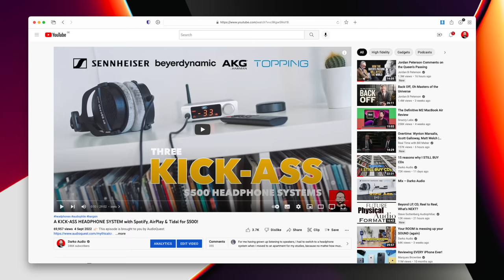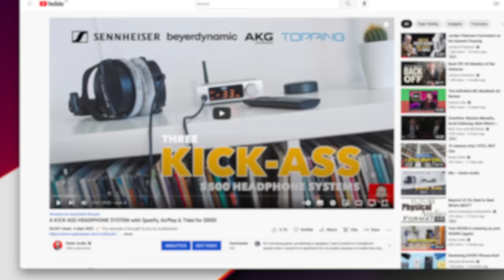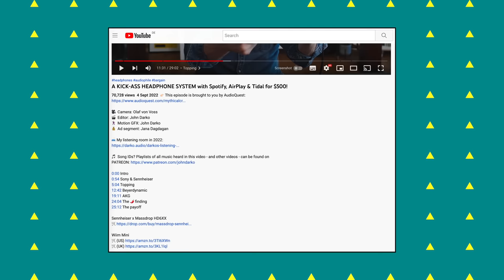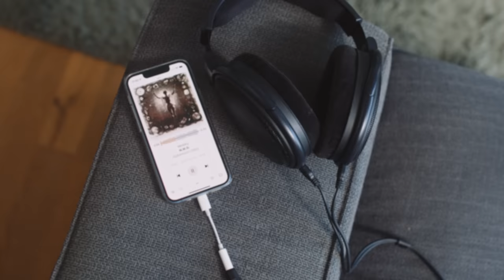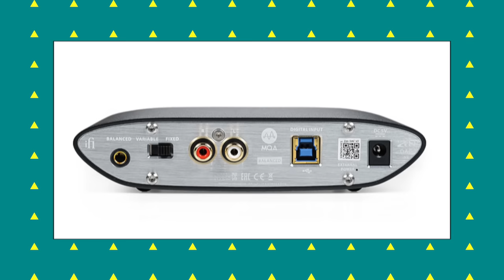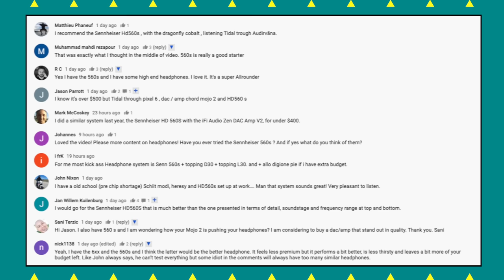Three more AFFORDABLE kick-ass headphones 📝 ('Dear John')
🎥  Camera: Olaf von Voss
🎬  Editor: John Darko
🕺🏻  Motion GFX: John Darko
💰  Ad segment: Jana Dagdagan

0:00 Intro
2:10 Max Cooper
3:06 Virtual Dreams
4:35 DT770 Pro
5:32 Psalm 69
7:02 Apple Music
7:54 iFi Zen DAC
9:16 More knob feel
10:04 Headband
12:12 Learning to solder
13:36 Sundara
14:59 K712 Pro
15:49 560S
16:18 Further ruminations...

A short film about a kick-ass $500 headphone system

Virtual Dreams: Ambient Explorations In The House & Techno Age, 1993​-​1997

DID YOU KNOW WE HAVE A PODCAST?